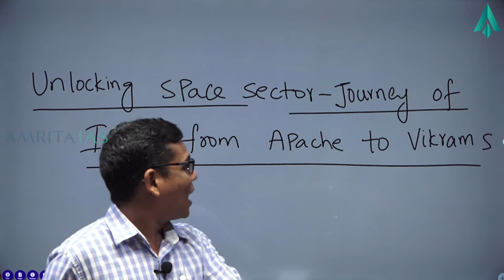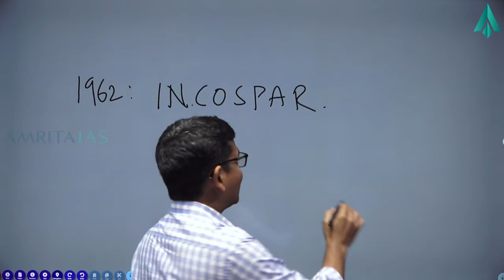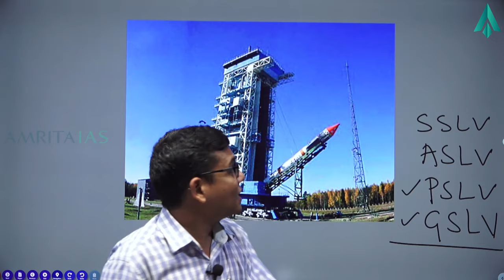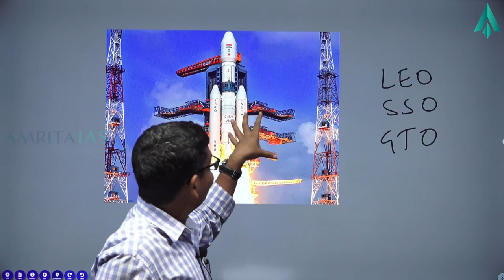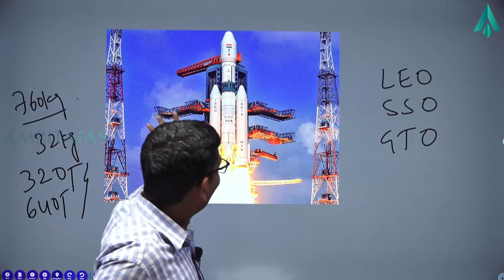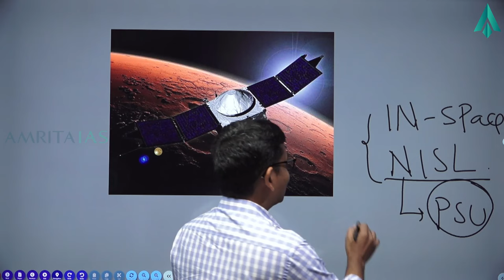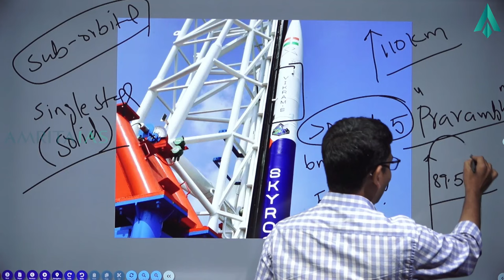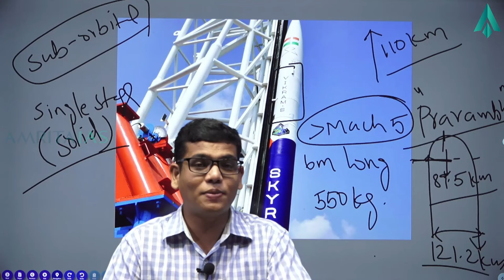Unlocking Space Sector | ISRO's Journey l PPP | GS3 | Science & Technology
India’s first privately developed launch vehicle, Vikram-S, developed by Skyroot Aerospace under the guidance of ISRO is a major milestone in India’s outer space journey.

𝐏𝐫𝐞𝐥𝐢𝐦𝐬 𝐂𝐮𝐦 𝐌𝐚𝐢𝐧𝐬 𝐁𝐚𝐭𝐜𝐡 𝟐𝟎𝟐𝟒
Enrol now!